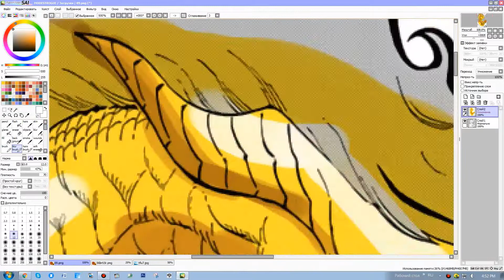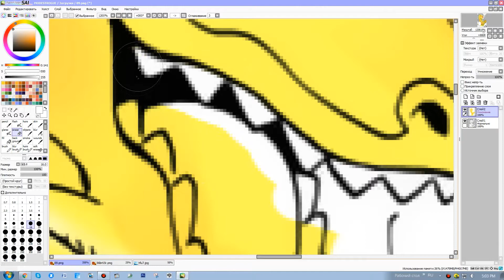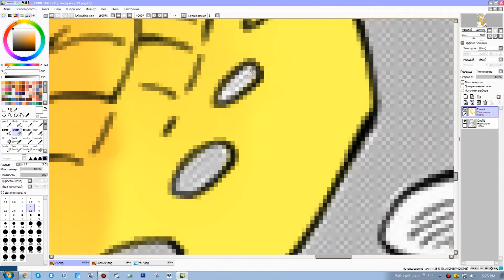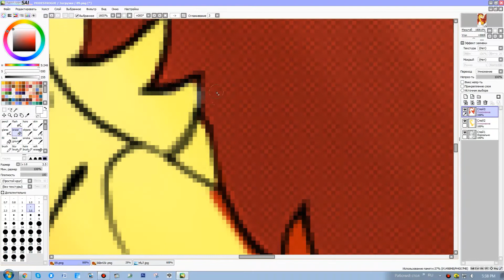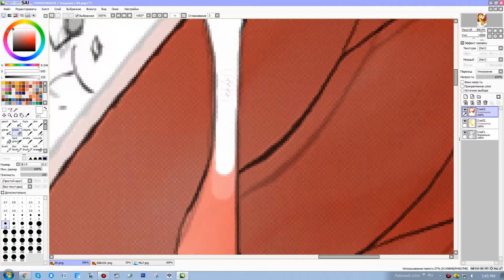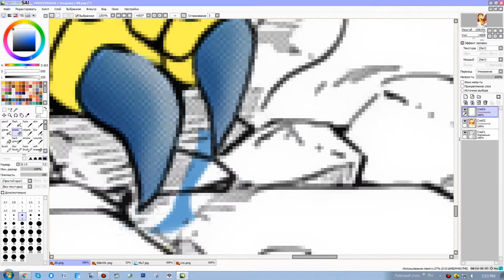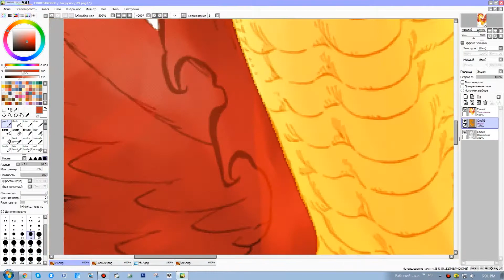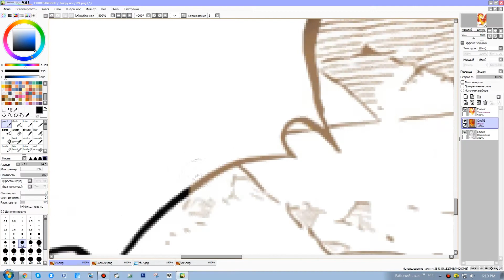Eileen Dragon: chapter 515